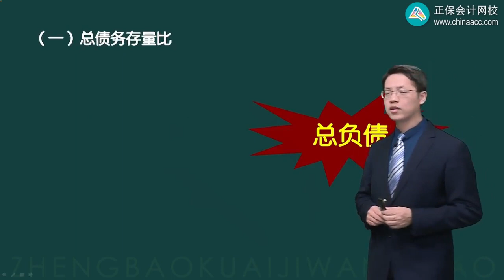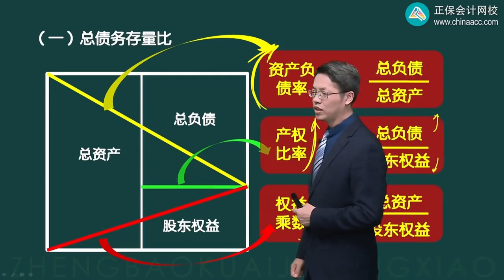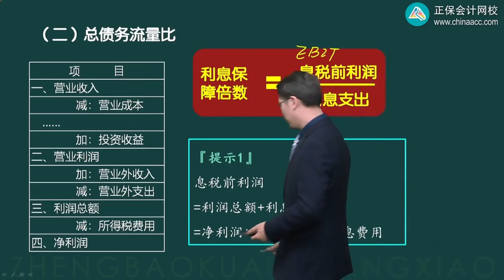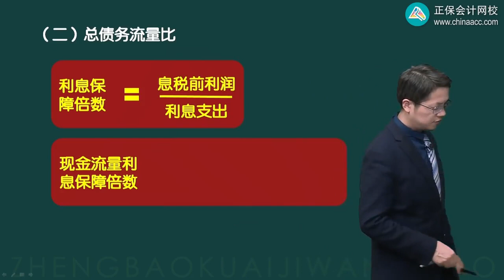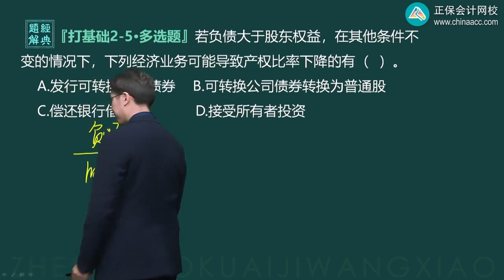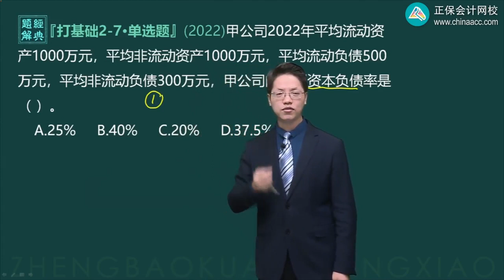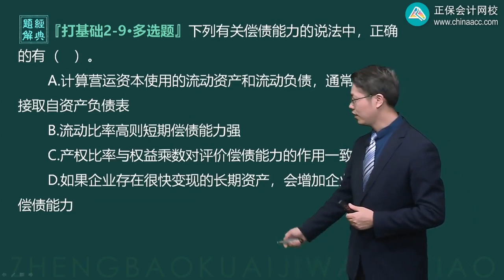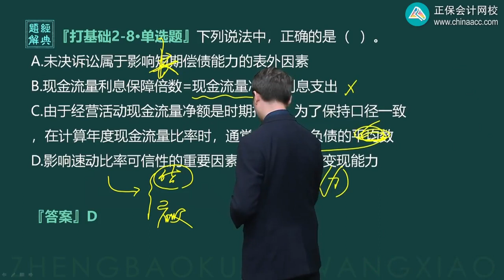2023 CPA 财务管理 达江 基础精讲班 0203第03讲 长期偿债能力指标